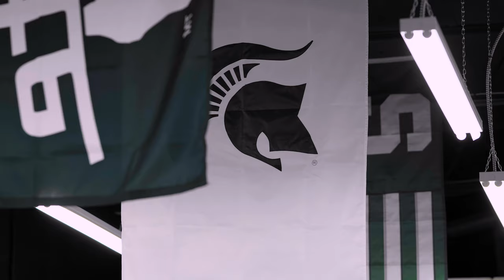Sparties Barbershop East Lansing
Get Your Next Haircut At Sparties
Student oriented, premium services, affordable prices.